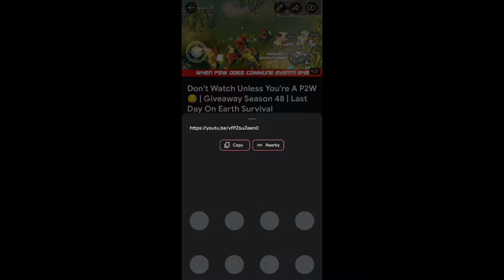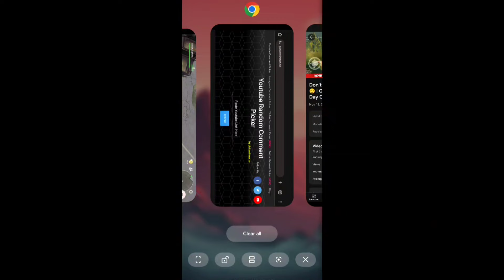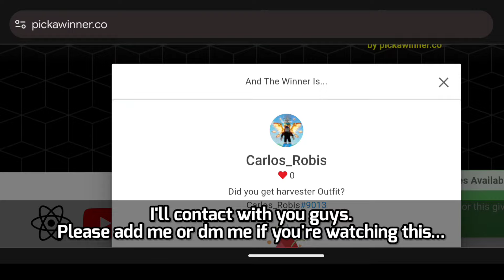This Transport Hub Trick Is The Best !! Miner/Butcher Winners | Last Day On Earth Survival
This Transport Hub Trick Is The Best !! Miner/Butcher | Last Day On Earth Survival

Last Day on Earth is a FREE MMORPG zombie shooter survival and strategy game, where all survivors are driven by one goal: stay alive and survive as long as you can and smash walking dead zombies. This is a pay-to-win survivor sandbox game developed by Kefir Games. The game is currently in Beta v.1.20.14 is available on Android and iOS.

Venom Gaming, LDoE Venom Gaming